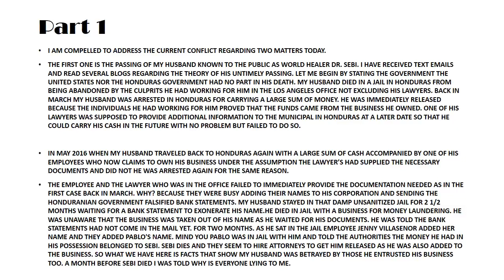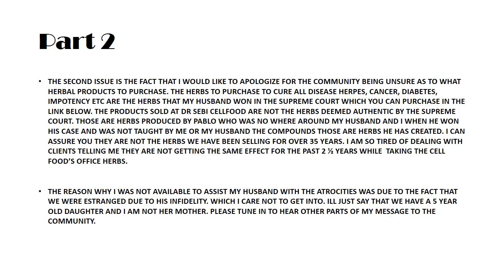Mrs. Dr. Sebi Exposes Employees Stole Their Company & Trademark Products Fraud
"The Parallel Connection Between Prophecy and History"

A 24/7 Strictly Conscious Multimedia Network
Open Source Education & Heritage Depository, embodies culture, history, facts and an agenda of truth and knowledge of our rich heritage and traditions as seen through the eyes of Ethiopia.